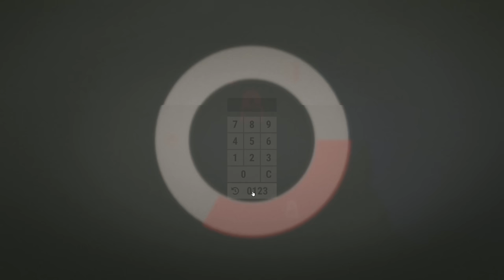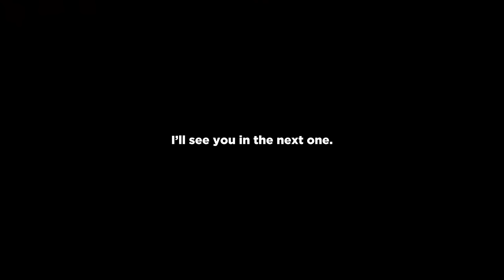We abused the Rust Backpack meta for the PERFECT WIPE DAY...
Play War Thunder for FREE on PC, Xbox Series X|S or PS®5 🔥 USE my link to receive an exclusive bonus (New & Returning Players) of vehicle decorator Eagle of Valor, 100k Silver Lions and 7 days of Premium for a limited time!

The new backpack just dropped and we are GUNNING to get them. Blueprints just wiped and its forced wipe, a beautiful combination for
a PERFECT WIPE DAY...

═ Gaming PC Specs: ↓
Motherboard: Asus TUF GAMING B650-PLUS WIFI ATX AM5 Motherboard
Memory: G.Skill Trident Z5 64 GB (2 x 32 GB) DDR5-6000 CL32 Memory
Storage: Crucial P3 Plus 4 TB M.2-2280 PCIe 4.0 X4 NVME Solid State Drive
Video Card: Asus TUF GAMING GeForce RTX 4080 16 GB Video Card
Case: Lian Li LANCOOL 216 ATX Mid Tower Case
Power Supply: EVGA SuperNOVA 1000 GT 1000 W 80+ Fully Modular Power Supply

Streaming PC:
CPU: AMD Ryzen™ 7 5800X3D 8-core
GPU: 2080TI

═ Gear: ↓
Chair: TITAN XL by SECRETLAB
Mousepad: Logitech G640 Large
Monitor: AORUS KD25F 240hz
Microphone: Rode NT1 w/ RODE PSA1 Mount